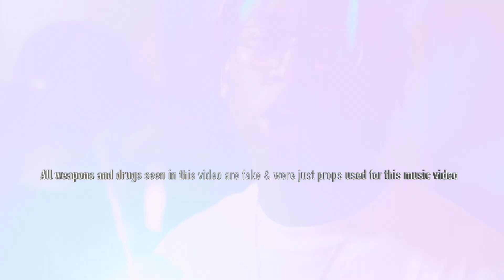Kilbam x Kilbouda x Lul Kiljohn - Friday The 13th (Exclusive Music Video) | Dir. THE GUY GUY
Kilbam x Kilbouda x Lul Kiljohn - Friday The 13th (Exclusive Music Video) | Dir. The Guy Guy Productions
Follow Artists